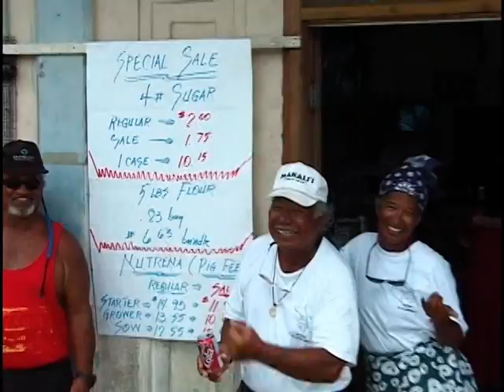Makali`i's Stay On Kosrae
Makali`i visits the island of Kosare.